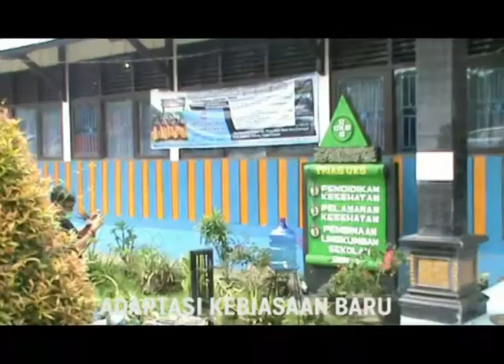ADAPTASI KEBIASAAN BARU, 1 OKTOBER SISWA TANJABTIM MULAI BELAJAR TATAP MUKA